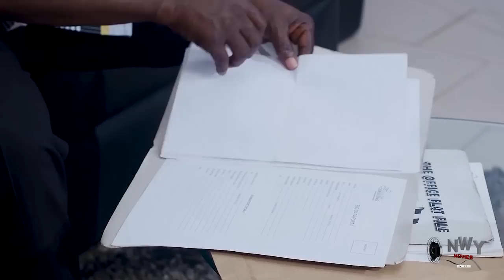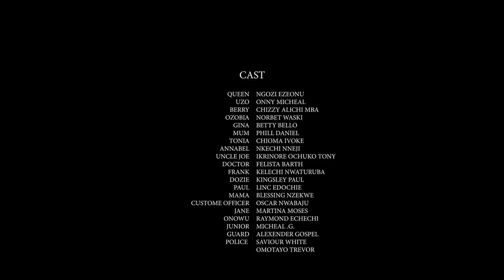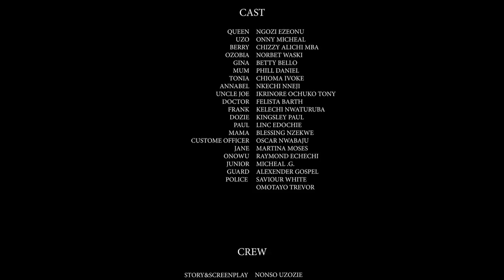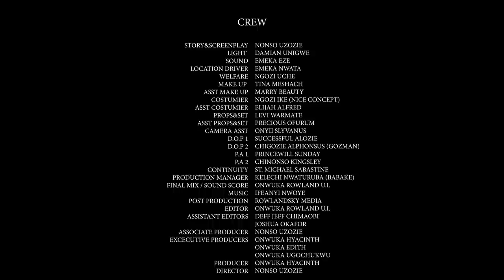She Was Thrown Out By Her Husband Because She Is Barren But A Billionaire Met & Married Her - Chizzy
MOVIE TITTLE:::
STARRING::: Onny Micheal & Chizzy Alichi
COMPANY'S NAME::: Okija Amaka Production
YEAR::2022